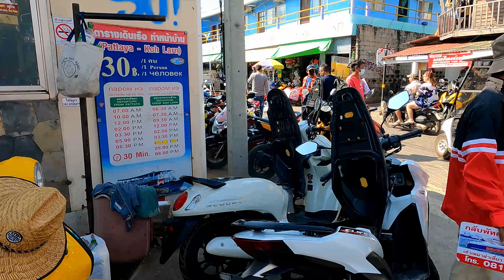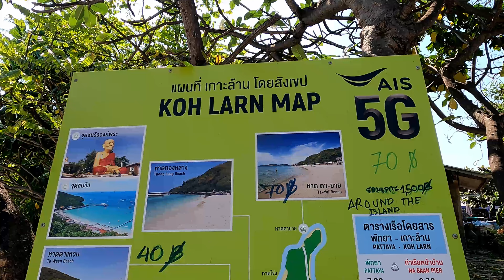🇹🇭 [4K🇹🇭] 태국 파타야 26살 여친과 꼬란섬 Hat Nuan Beach 허니문